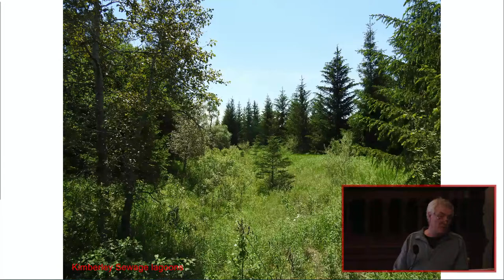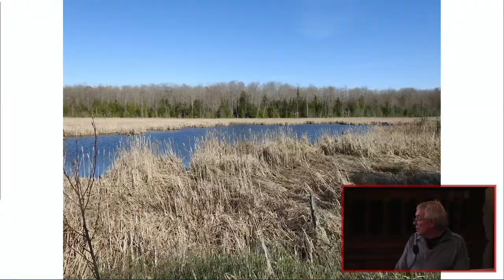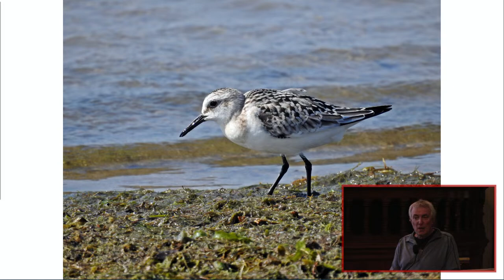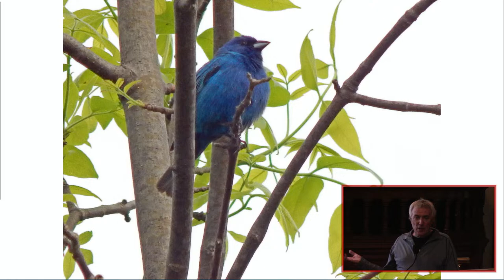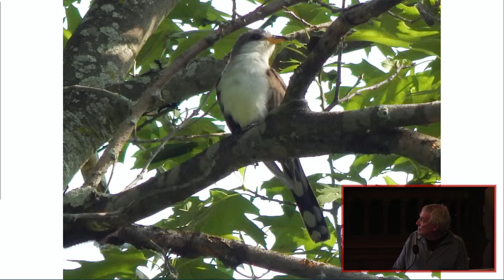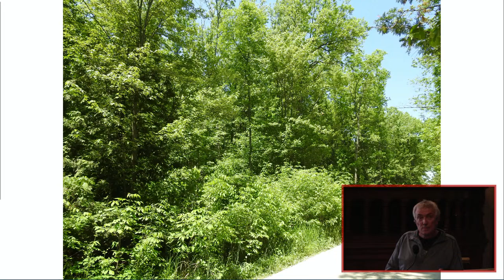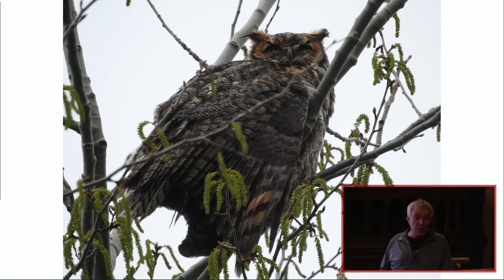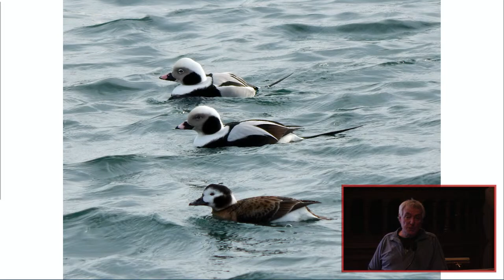Speaker Series 2024 - David Turner - Birding in the Valley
David Turner started birding in the English village where he was born. His move to Canada and ultimately to Flesherton presented a whole new array of birds to study. About 12 years ago he began to focus on the Beaver Valley with its numerous diverse habitats for bird life. To date he has seen more than 227 different species of the circa 240 species known to exist there. His decision to start the Beaver Valley Birding Club has given local birders a chance to express their passion and get together for outings. The club now has 770 members and is still expanding. David will share his knowledge of the richly varied bird habitats and the birds found there, from the most common to the rarest, while noting the effects of climate change.

The presentation is followed by a brief Q&A session.